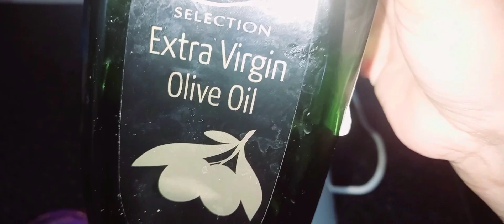A day in my life sinhala I idli recipe |sambar recipe |peanut butter recipe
A day in my life sinhala